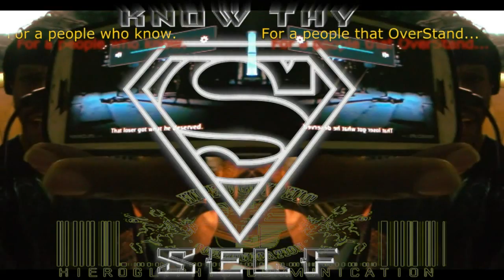Look at Thy Self (4real)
Stop thinking about other people stop looking for your people and look for yourself think for yourself do for the self connect with those who help the self the body